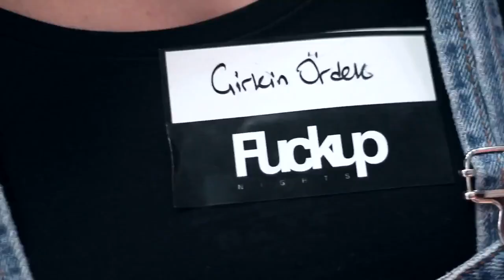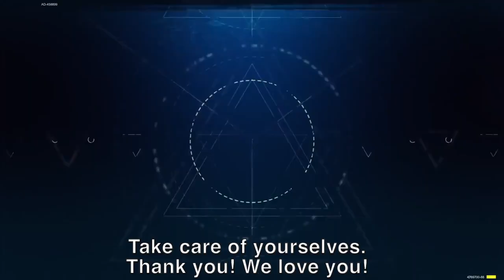FuckUp Nights Ankara Vol.III with subtitles